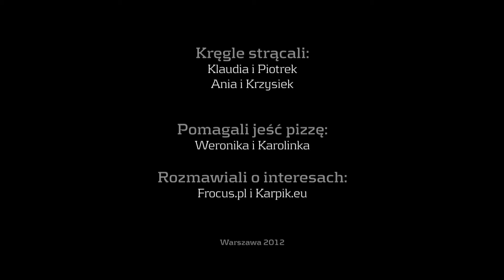Kręgle i pizza - 07.2012